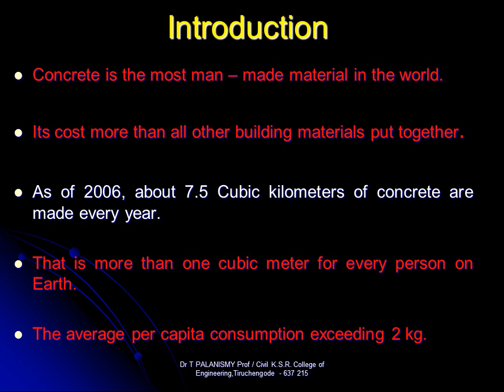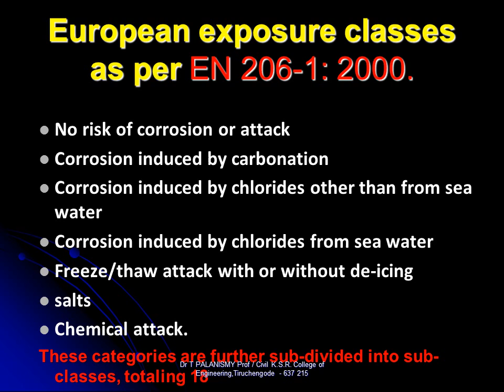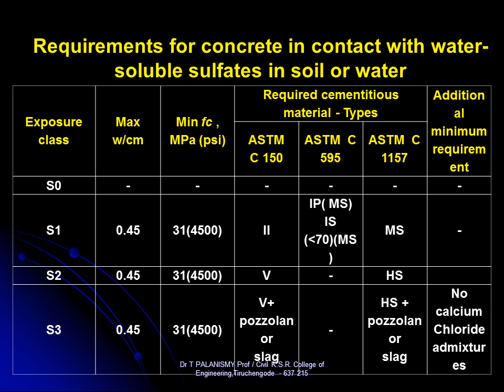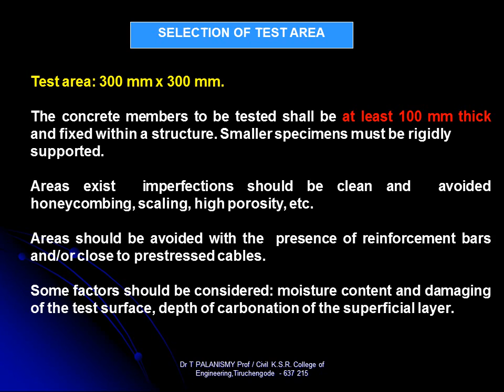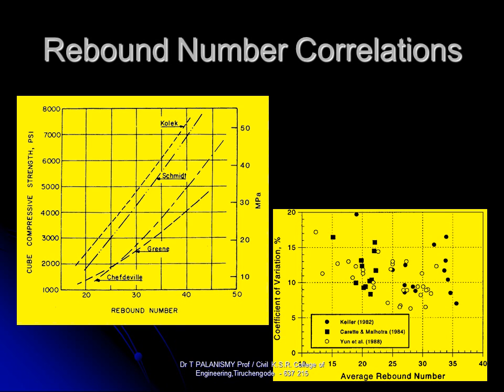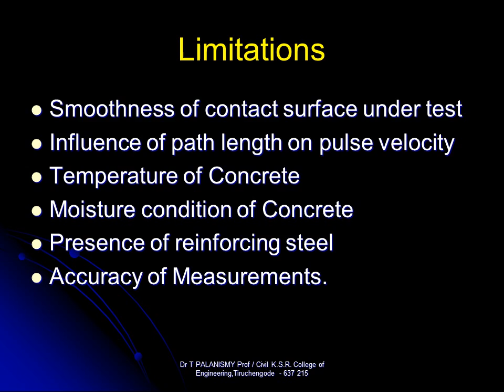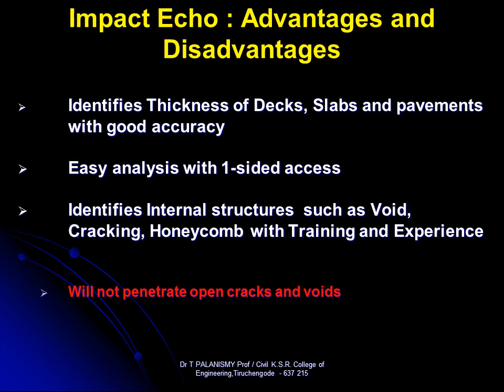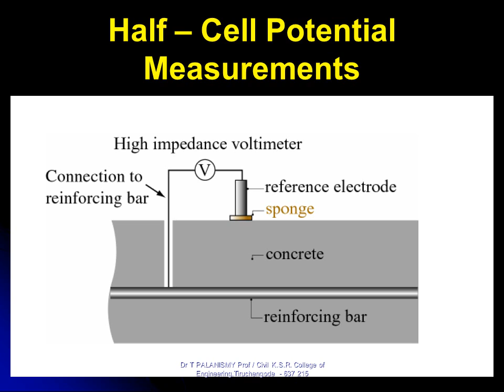Dr T PALANISAMY 1 Achieving durable concrete construction through performance testing